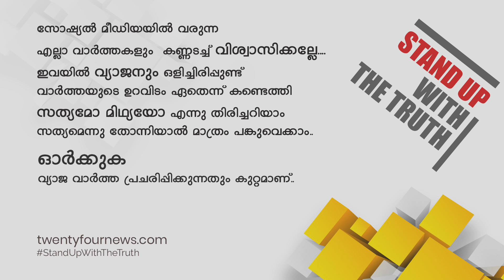പാലാരിവട്ടം പാലം വിവാദം;FIR സമർപ്പിച്ചിട്ട് ഒരു മാസം തികയുമ്പോഴും അന്വേഷണം ഇഴയുന്നു | 24 Special